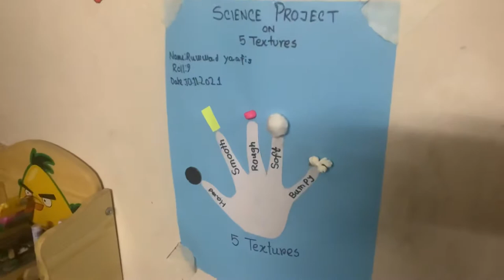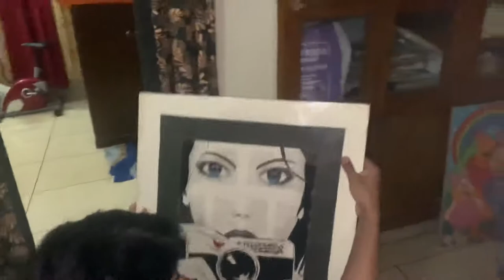BRAC UNIVERSITY TO UTTARA AT RUDMILA MA’AMS HOUSE :3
Its was an amazing day with Rudmila ma’am .
Thank you for having us ma’am specially to RUAD AND PUTUL AUNTY 😍